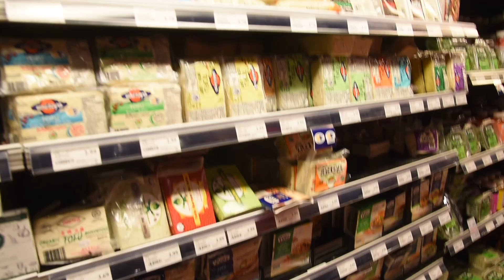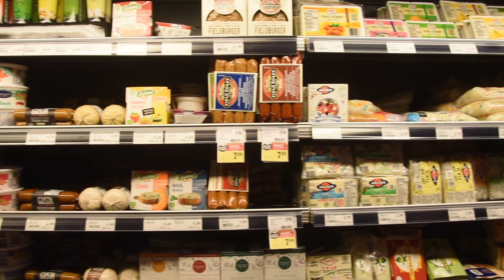Cora Loomis vous accompagne en épicerie